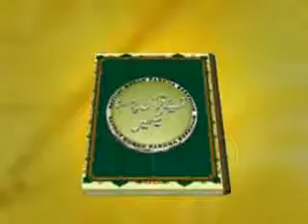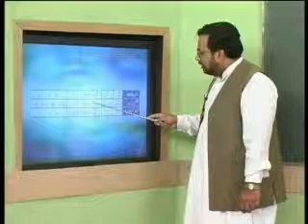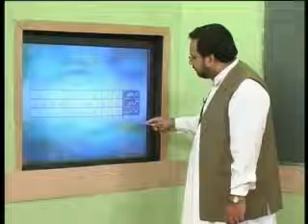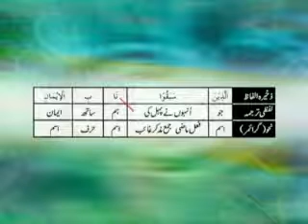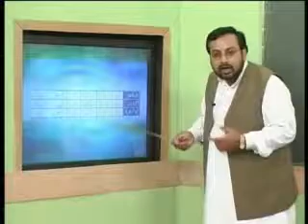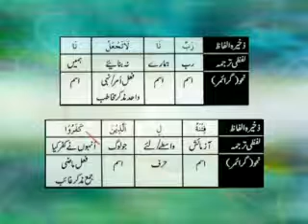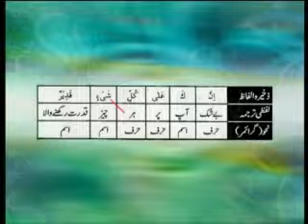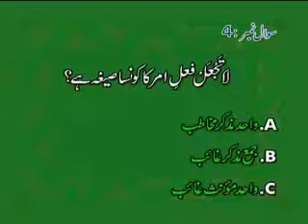Quran Parhna Seekhiyay Part 27 by Alim Bilal Murtaza Malik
also known as Imam Bilal Malik
also known as Dr. Hafiz Muhammad Bilal Malik